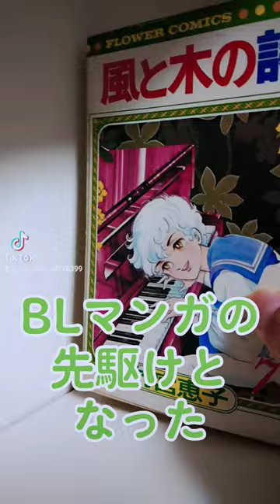齢69歳半世紀以上かけて集めたマンガを紹介